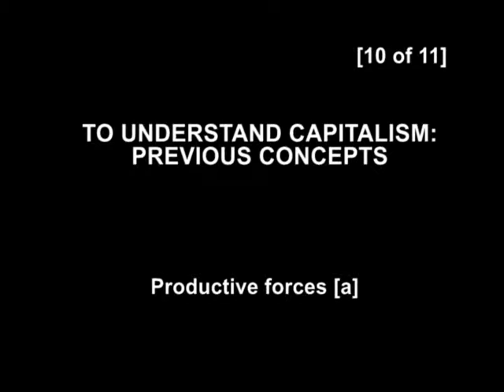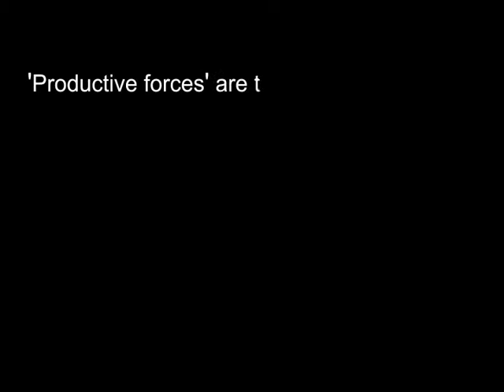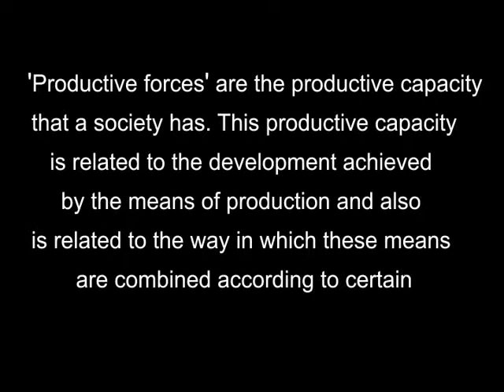To understand capitalism Part 10 of 11 : Relations of production [a]